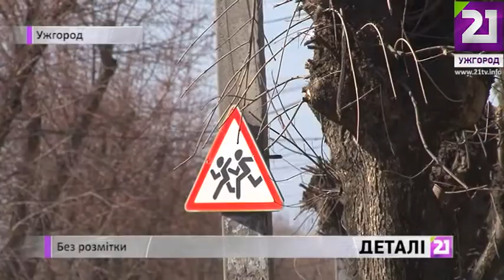Без розмітки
21 Ужгород
21tv.info